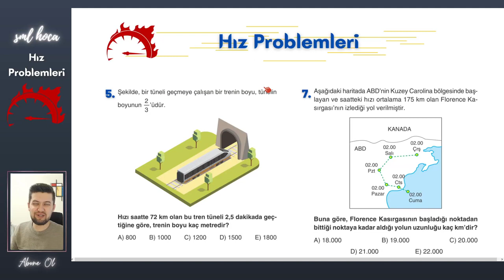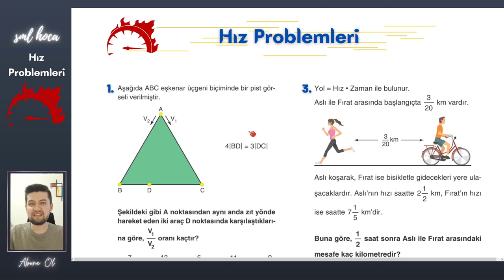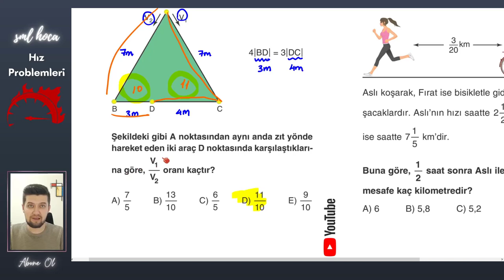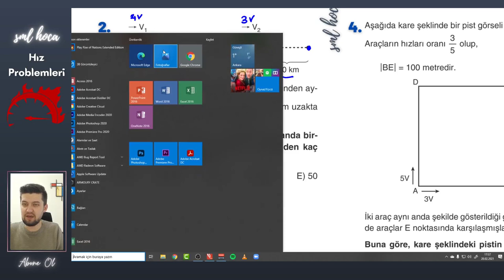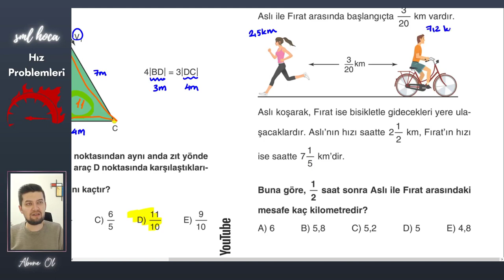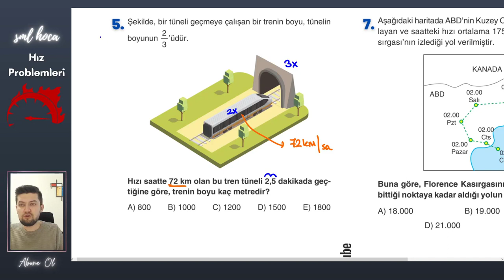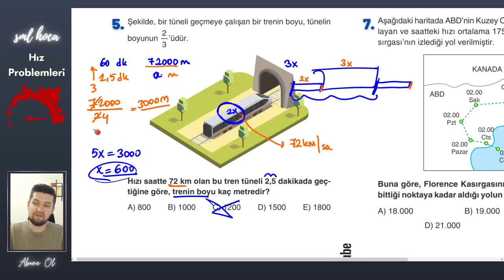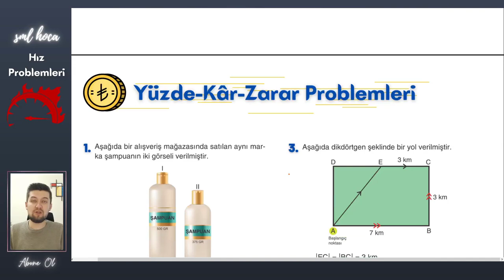TYT Hız Problemleri - Sml Hoca Matematik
Tyt'nin vazgeçilmez konusu problemler. Bu konuda hız kazanmak için önce kategorize edip problem soru çözümü yapmak, daha sonrasında kategori gözetmeksizin karma problem soruları çözmekte fayda var. Derece hedefleyen öğrenciler kendilerini hep daha zor sorularla sınamak yerine, hız kazanmak için daha orta düzey soruları çözmeleri gerekir. Bu yüzden soruların düzeyi orta düzey canlarım.

YKS de Problemler in içinden geçmeniz dileğiyle :)